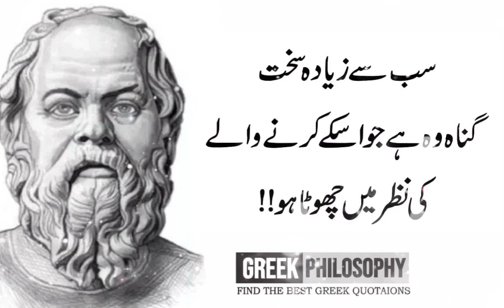Taqatwar Ka Hath Chalta Hai Aur Kamzoor Laghar Ki Zabaan Chalti Hai | Greek Quotes